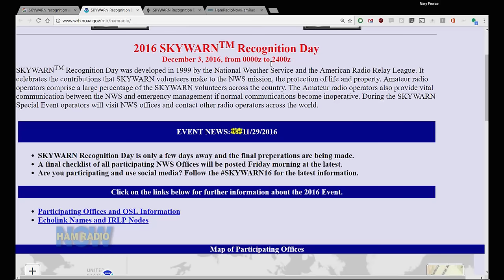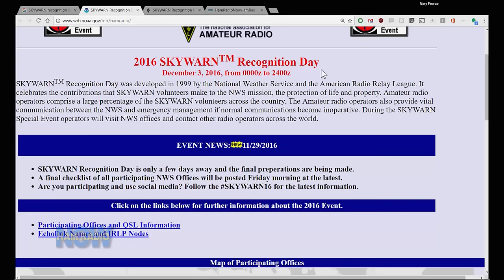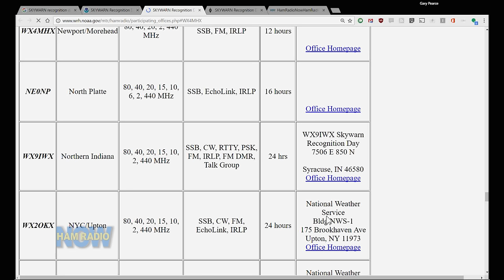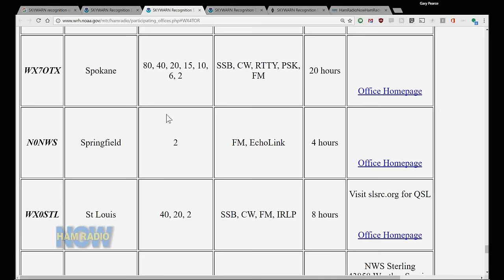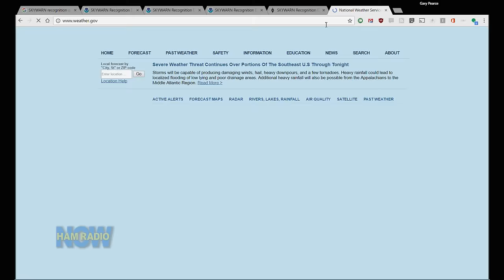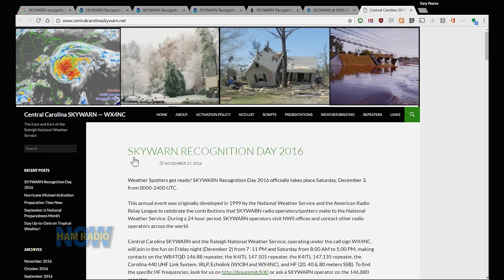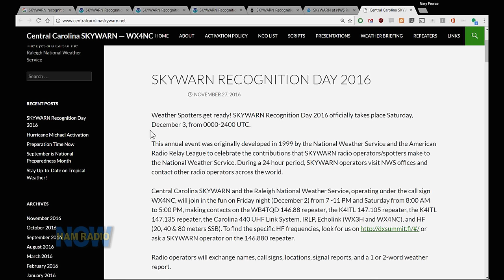HRN 282 - EmComm Extra #4: SKYWARN Recognition Day 2016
Tampa Bay NWS Warning Coordination Meteorologist Dan Noah WX4DAN joins David and Gary to talk about SKYWARN Recognition Day. The Special Event will see 24 hours of ham operation from dozens of National Weather Service offices from 7 PM Friday December 2, to 7 PM Saturday (Eastern Time).

SKYWARN is well known, but needs lots more participation from hams, especially in rural areas.